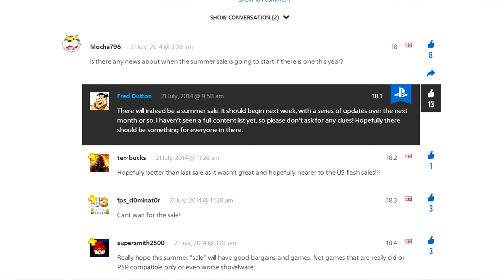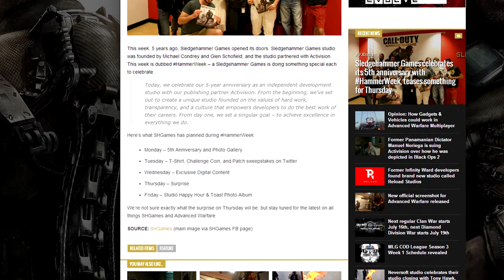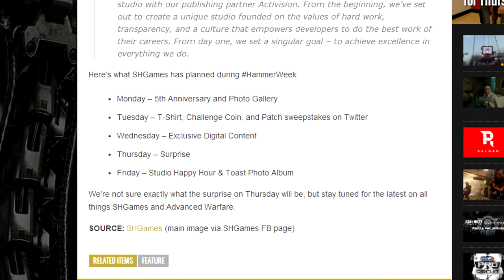Playstation 4 Firmware Update Incoming?